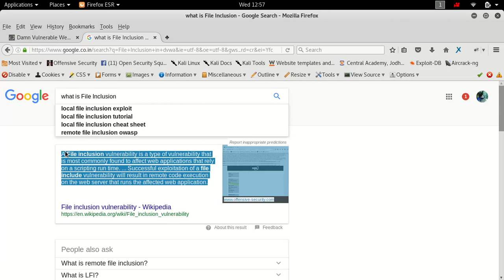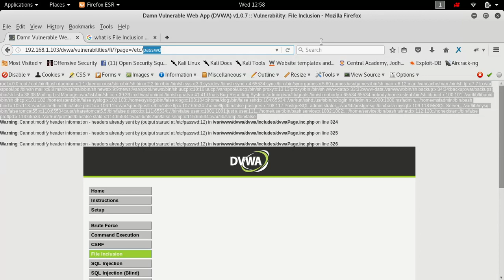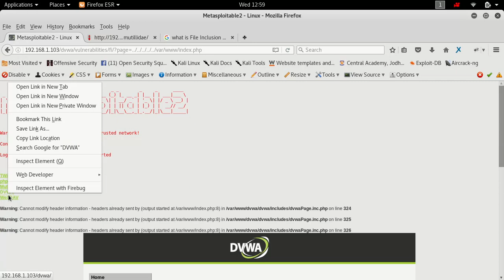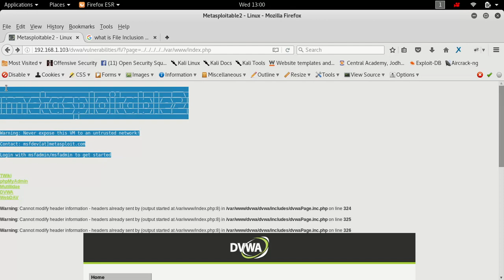File Inclusion Attacks - RFI | LFI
Local File Inclusion (also known as LFI) is the process of including files, that are already locally present on the server, through the exploiting of vulnerable inclusion procedures implemented in the application. This vulnerability occurs, for example, when a page receives, as input, the path to the file that has to be included and this input is not properly sanitized, allowing directory traversal characters (such as dot-dot-slash) to be injected. Although most examples point to vulnerable PHP scripts, we should keep in mind that it is also common in other technologies such as JSP, ASP and others.

Remote File Inclusion (also known as RFI) is the process of including remote files through the exploiting of vulnerable inclusion procedures implemented in the application. This vulnerability occurs, for example, when a page receives, as input, the path to the file that has to be included and this input is not properly sanitized, allowing external URL to be injected. Although most examples point to vulnerable PHP scripts, we should keep in mind that it is also common in other technologies such as JSP, ASP and others.